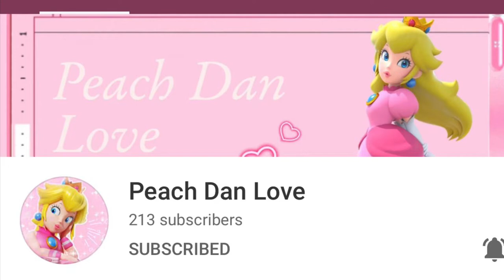Shoutout to Peach Dan Love